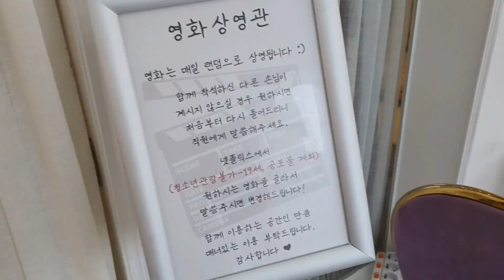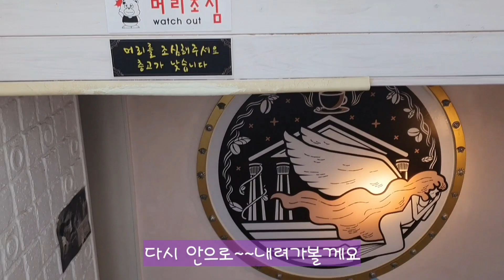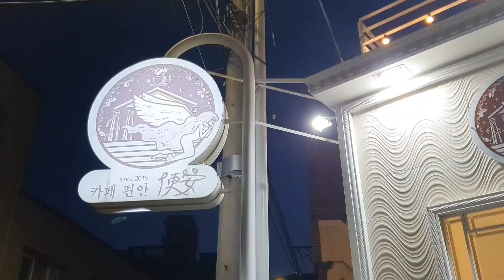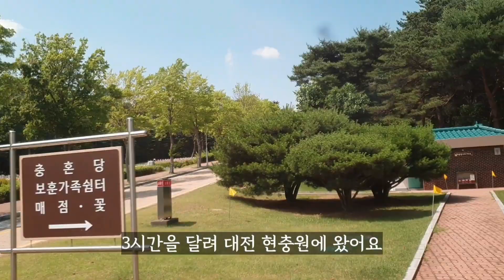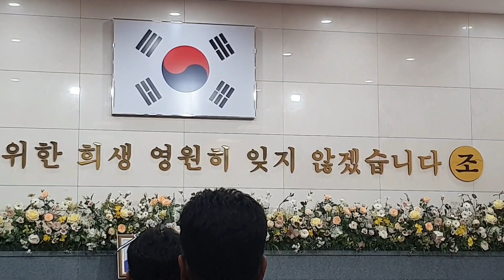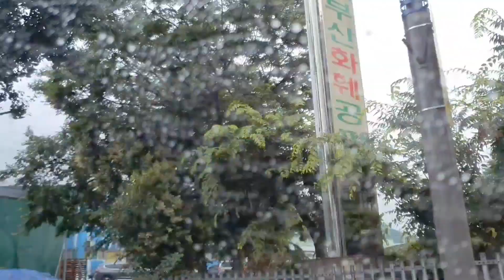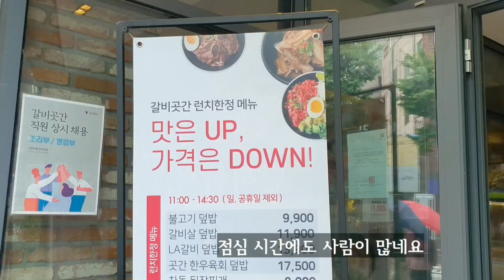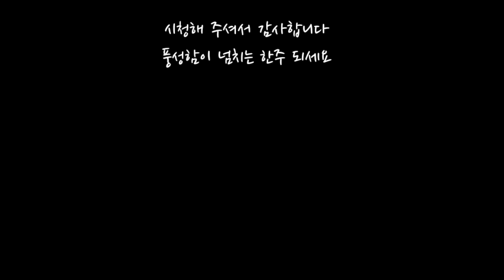일상vlogㅣ이번주도 바쁘게 움직인 부산아줌마 일상 ㅣ 장례식장에서 누구 봤게요?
찾아간 곳
롯데 번페티번